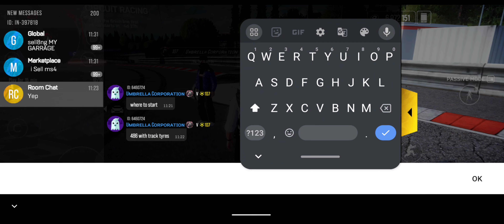Drive Zone Online: Corsa | Bad Boys Battle